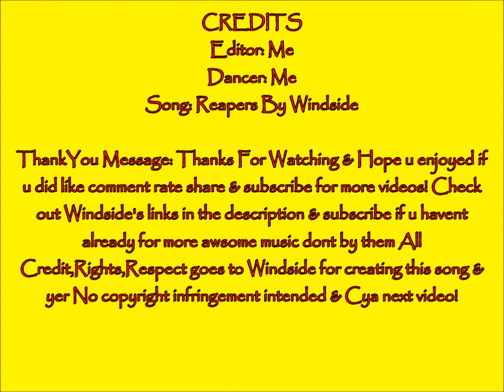Dubstep Dance To Reapers By Windside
already for more awsome music dont by them All
Credit,Rights,Respect goes to Windside for creating this song &